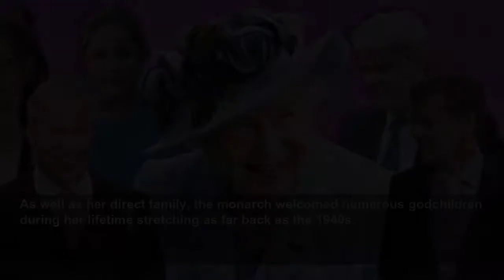How many godchildren does The Queen have?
The Queen has a large extended family.
Metro
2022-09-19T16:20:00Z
As well as her direct family, the monarch welcomed numerous godchildren during her lifetime stretching as far back as the 1940s.
But how many godchildren does The Queen have and who are they? Here’s everything we know:
Queen Elizabeth II is said to have 30 godchildren, though not all of them have been publicly revealed.
Her first godchild was entrusted to her long before she became Queen in 1945, named
Guy’s father was Lord Rupert Nevill, who served in the officer of the Treasurer to Prince Philip and was his private secretary until 1982.

One of Guy’s sisters, Henrietta Nevill, was the goddaughter of Prince Philip.